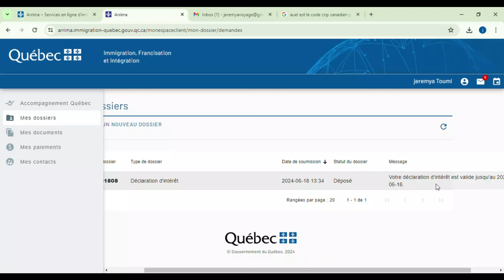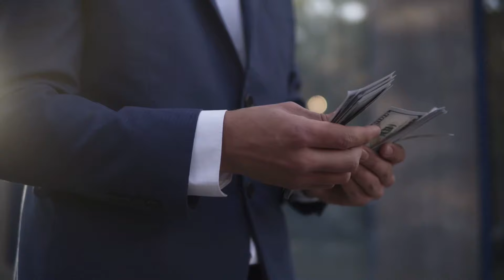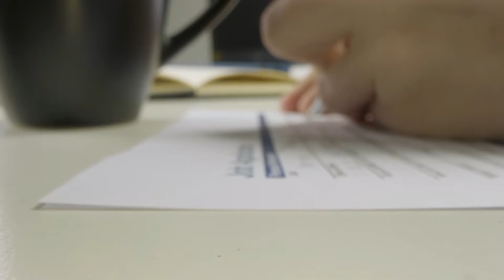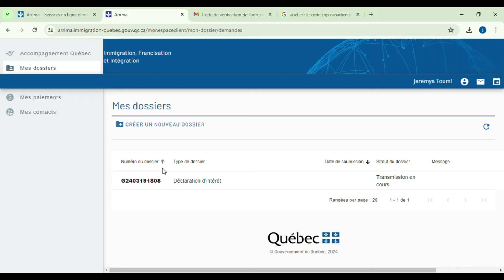Immigration au Canada : Devenez résident permanent sans rien payé ,voici Comment !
Aujourd'hui, découvrez un secret bien gardé qui va bouleverser votre approche de l'immigration au Canada ! Saviez-vous qu'il est possible de devenir résident permanent au Canada sans payer de frais initiaux ? Oui, vous avez bien entendu, immigrer gratuitement est une réalité grâce au programme Arrima du gouvernement du Québec. Ce programme vous permet de soumettre une déclaration d'intérêt gratuitement, sans dépenser un centime. Remplissez les formulaires nécessaires, soumettez vos documents, et vous serez intégré au bassin des candidats potentiels. Ce processus rapide et transparent est une révolution par rapport à l'ancien système d'immigration, où les candidats devaient attendre des années pour une réponse. Avec Arrima, tout est plus simple et accessible.

Une fois votre déclaration d'intérêt soumise, vous n'avez plus qu'à attendre d'être sélectionné. Si vous êtes choisi, vous recevrez un email avec les instructions pour poursuivre le processus, y compris les informations de paiement. Attention, vous ne payez qu'après avoir été sélectionné ! C'est une opportunité incroyable de préparer votre budget en toute sérénité. Le Québec recherche activement des travailleurs techniques comme les mécaniciens, soudeurs, frigoristes, ainsi que des éducatrices et enseignants. Si vous avez un diplôme technique et de l'expérience professionnelle, vos chances d'être sélectionné sont élevées. Pour en savoir plus et maximiser vos chances, assistez à nos conférences en Côte d'Ivoire et au Sénégal, où nous vous guiderons étape par étape dans le processus d'immigration au Canada. Ne manquez pas cette chance unique de réaliser votre rêve canadien gratuitement !